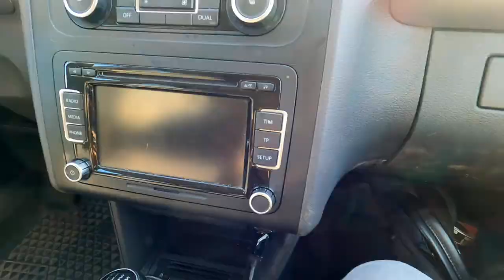Jonas's New Crib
In this one, me and Jonas do a little sightseeing in Gothenburg, move some furniture and we check out Jonas’s new crib.

IF YOU ARE READING THIS… DONT FORGET TO:
 3. LIKE👍🏻
 4. SHARE➡️